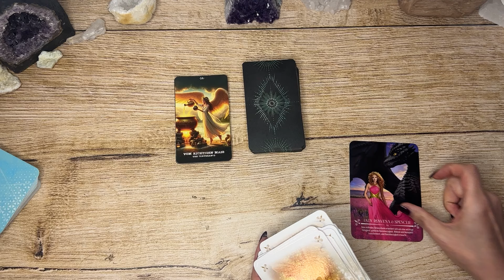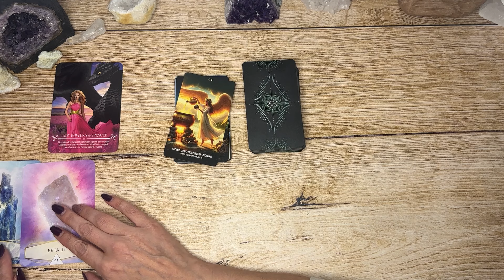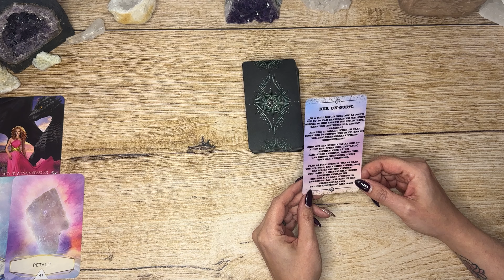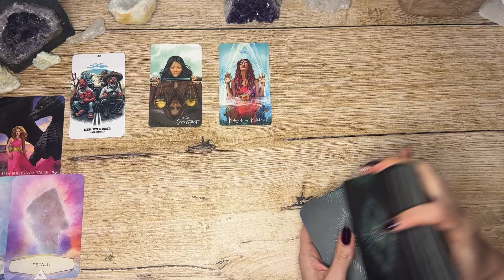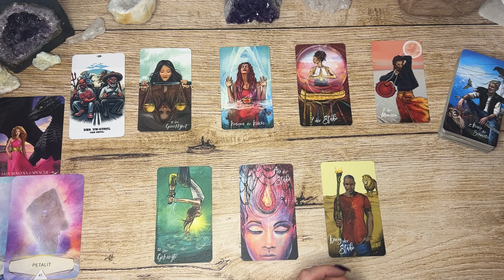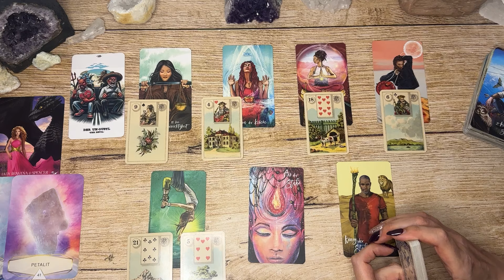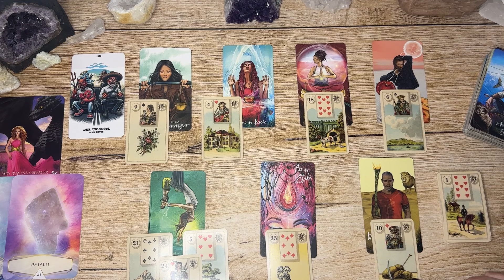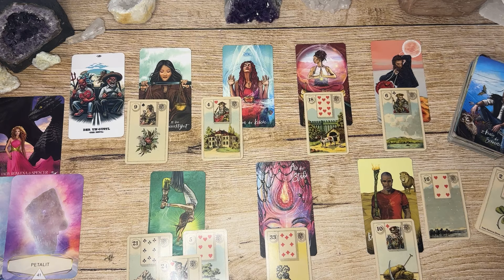Endlich klären sich die Dinge voller Liebe ❤️🙏🏼🥹|| Wochenbotschaft 18.03.-24.03.2024